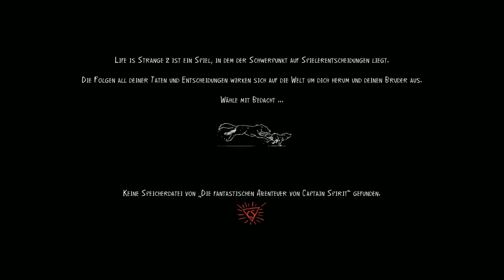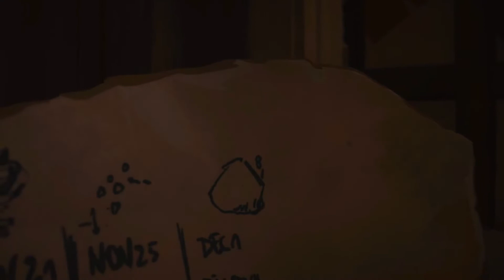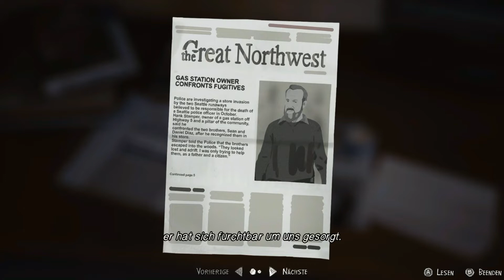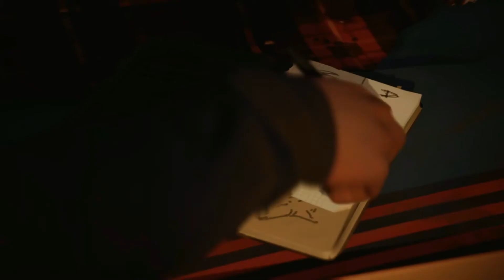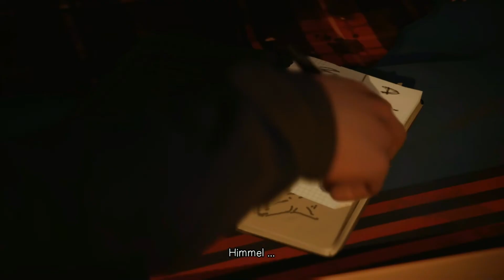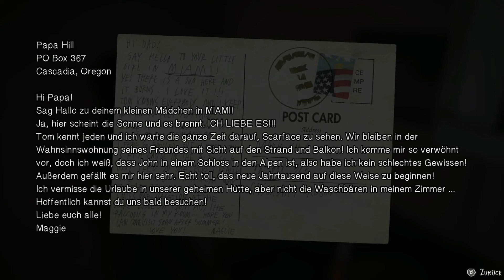Life is Strange 2 - Ein Leben in der Hütte im Wald - Part 05